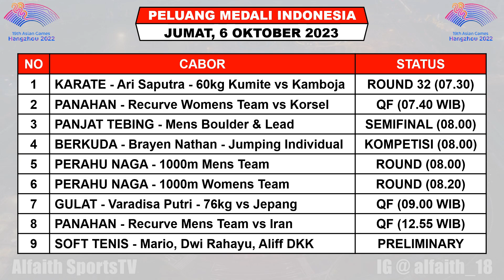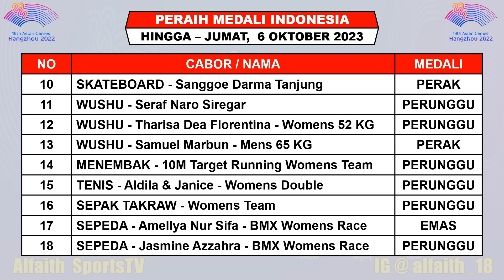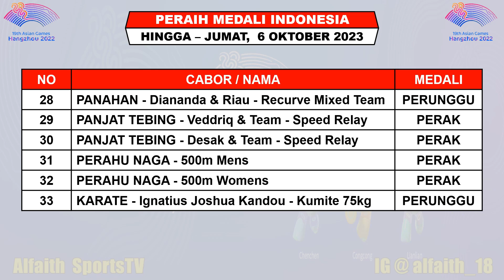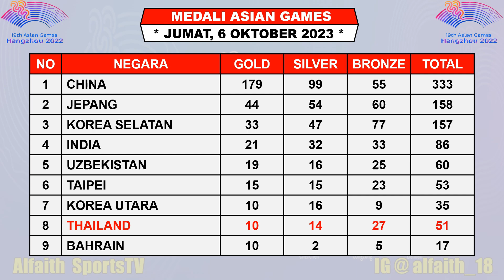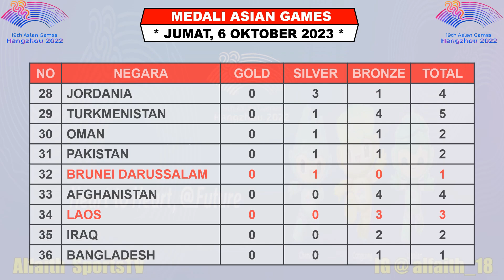UPDATE MEDALI INDONESIA HARI INI ~ Asian Games Jumat 6 Oktober 2023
Asian Games 19 Akan Digelar China Mulai Tanggal 19 September - 8 Oktober 2023
Berikut Hasil Perolehan Sementara Medali Asian Games 2023 Hingga Jumat 6 Oktober 2023
1. MENEMBAK = Muhammad Sejahtera Dwi Putra
2. MENEMBAK = Muhammad Sejahtera Dwi Putra
3. WUSHU = Harris Horatius
4. SEPEDA BMX = Sifa Amellya Nur
5. ANGKAT BESI = Rahmat Erwin Abdullah
6. PANJAT TEBING = Made Desak

Klasemen Perolehan Medali Asian Games
INDONESIA RAIH

1. RCTI
2. MNC TV
3. INEWS TV
4. RCTI+
5. VISION+

FANSPAGE FACEBOOK : Alfaith Sports
SUMBER / SOURCE : WEB ASIAN GAMES 2022